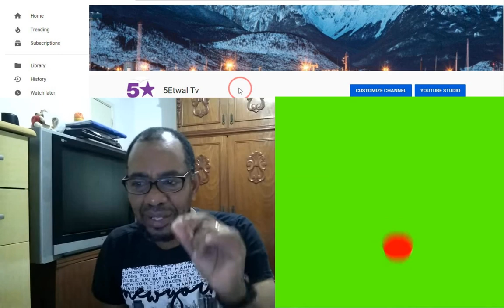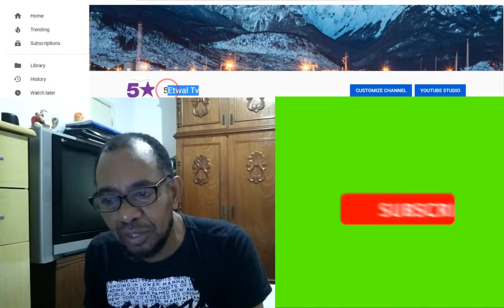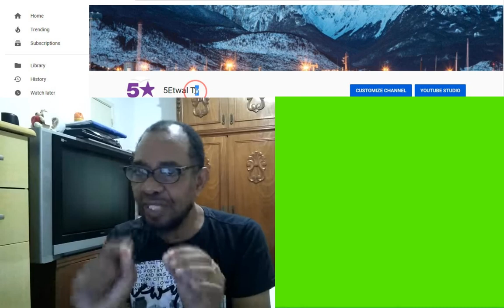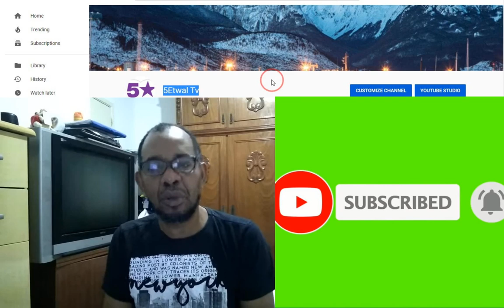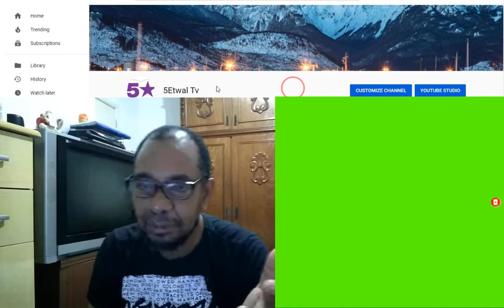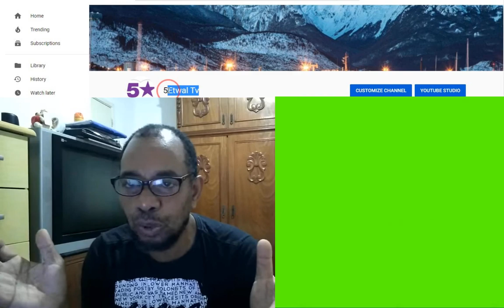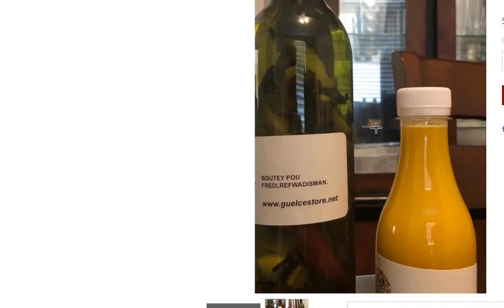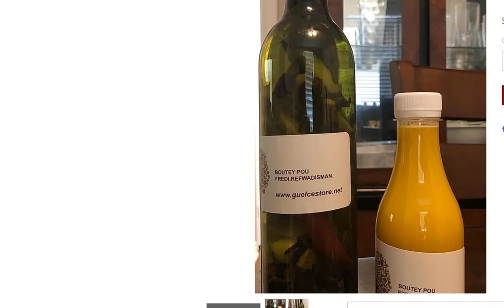LAPOLIS AL TIRE YON BANDI NAN BAZ LI